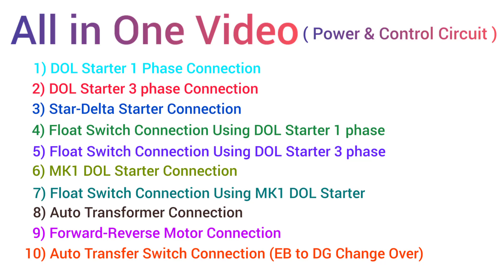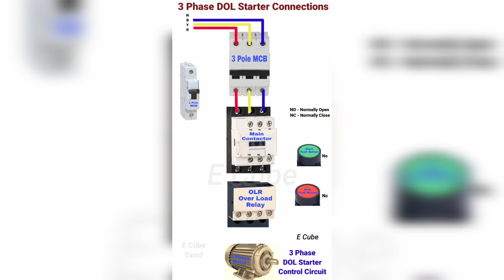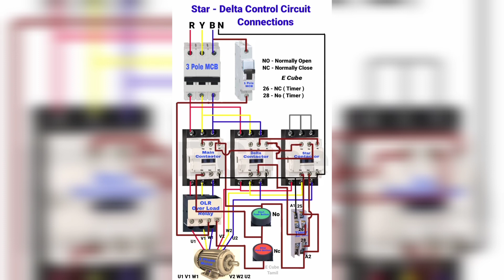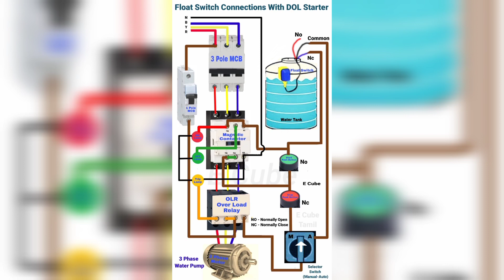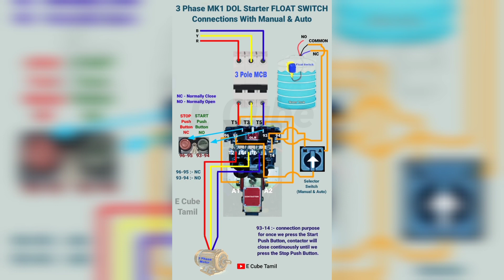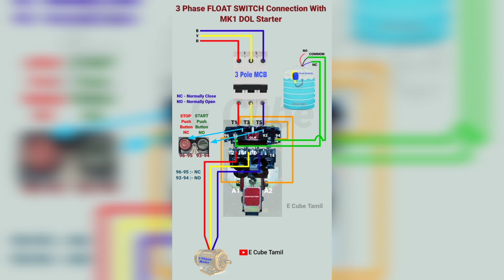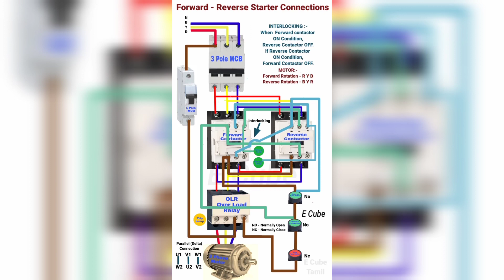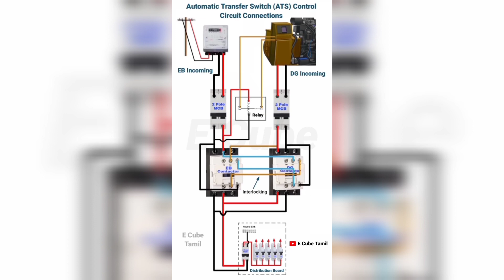All in One Video || Starter || Control Circuit & Power Circuit Connections